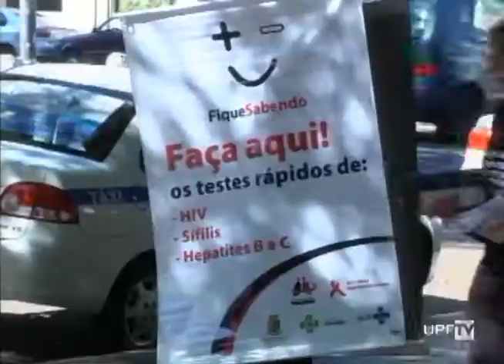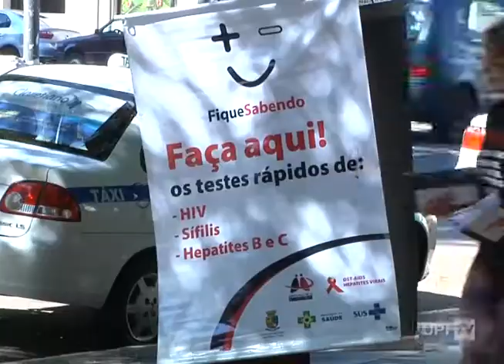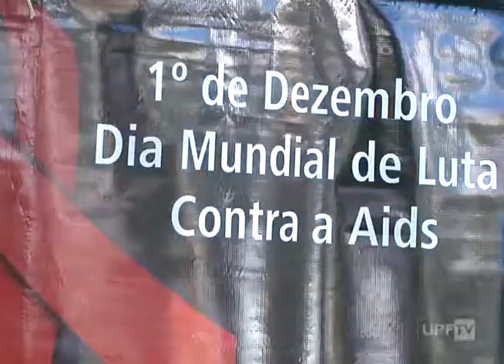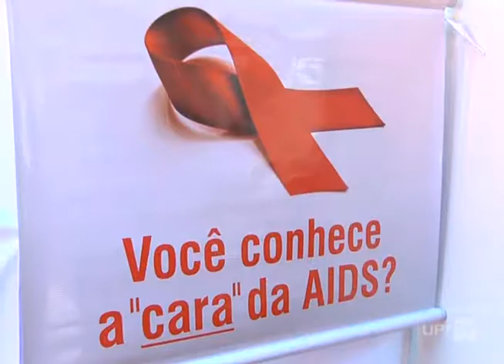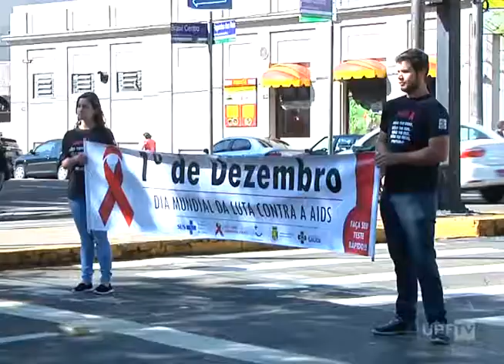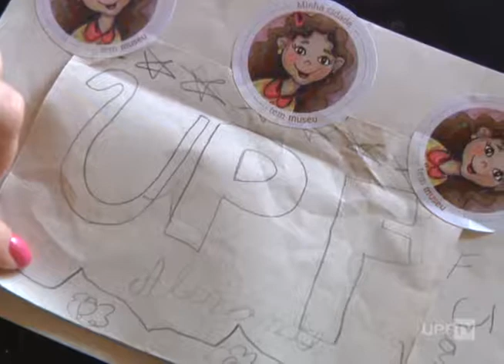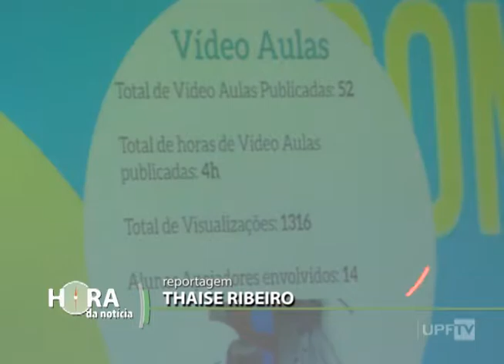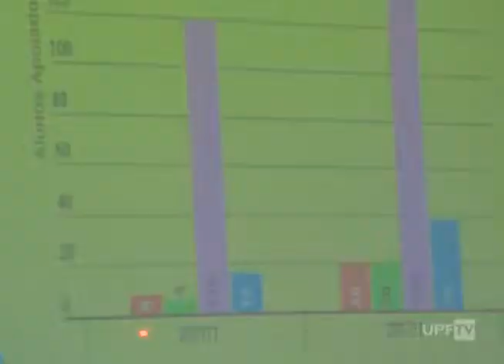Hora da Notícia 01.12.2017 – na íntegra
Destaques:
- Ação Dia Mundial de Luta Contra a AIDS em PF
- AIDS - Entrevista
- Atividades Semana Internacional Cidades Educadoras
- Projeto Aluno Apoiador UPF
- Ecco Festival Multicultural – Acorde